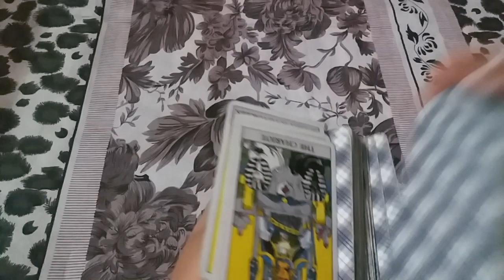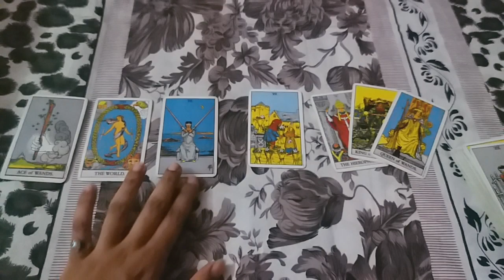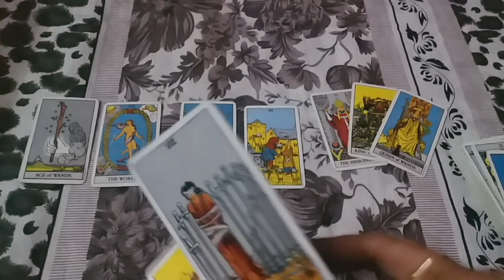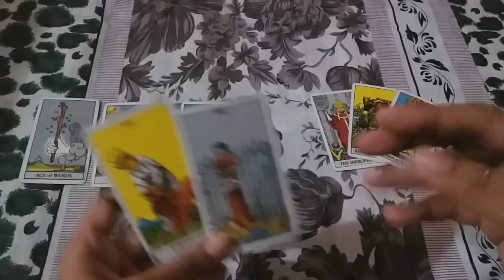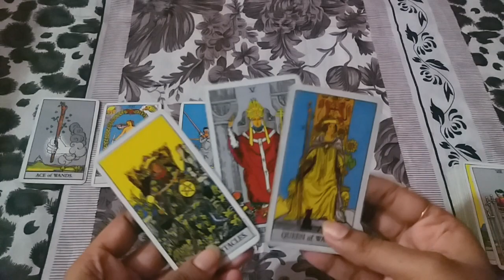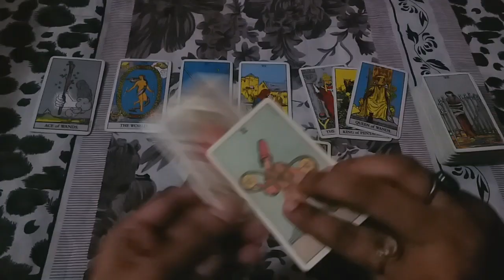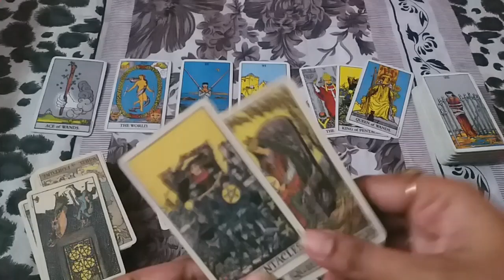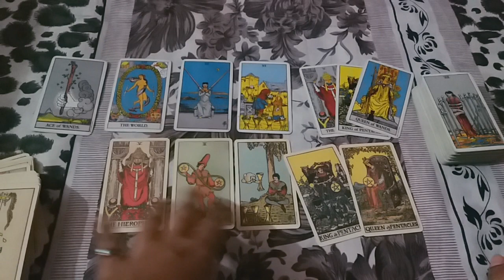♠♒AQUARIUS ❤LOVE "PAST PERSON KI YAAD STRONGLY FEEL HOGI" JUNE 2021 URDU/HINDI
aquariuslovereadingjune2021urdu/hindi